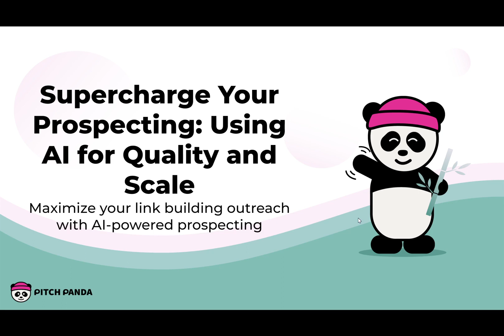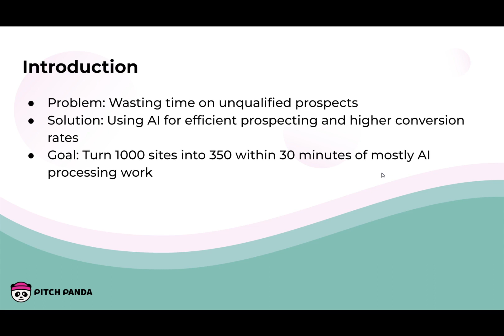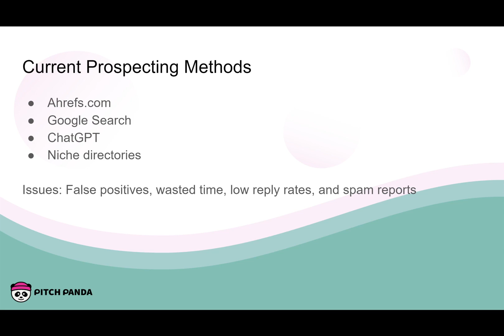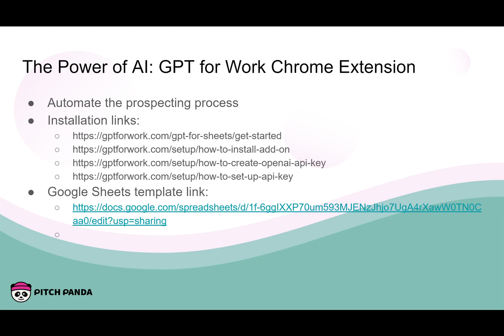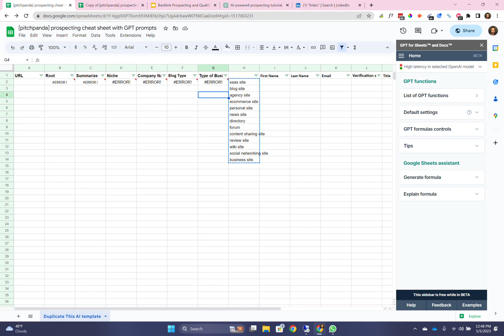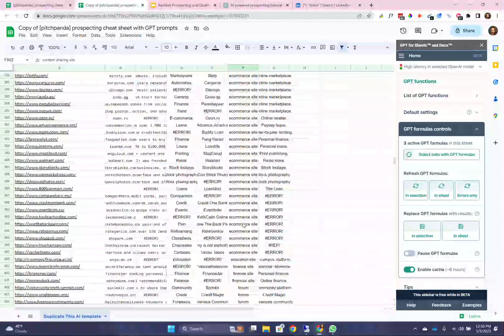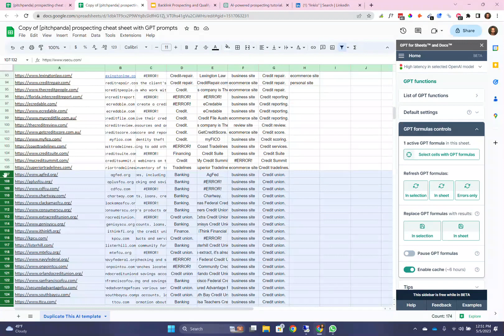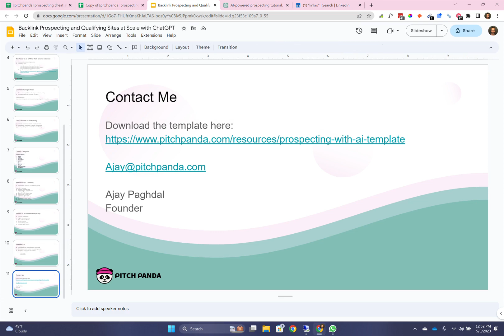AI-Powered Link Building Prospecting: Boost Your Outreach with ChatGPT & Google Sheets Template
Unlock the power of AI and ChatGPT for your link building prospecting! In this tutorial, we'll show you how to supercharge your outreach efforts using AI-powered prospecting with our exclusive Google Sheets template and step-by-step guide. Learn how to efficiently find qualified prospects and improve your link building success.

🔥 Get instant access to the exclusive Google Sheets template and guide

In this video, you'll discover:

How AI and ChatGPT can revolutionize your link building prospecting
Installing and using the GPT for Work Chrome Extension
Step-by-step walkthrough of our AI-powered Google Sheets template
Tips for improving your outreach success with AI technology